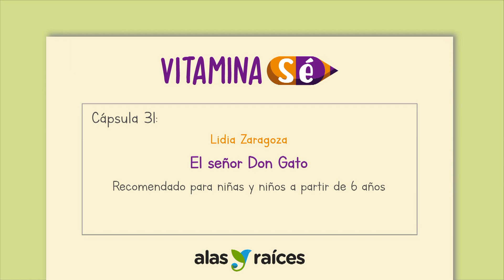Vitamina Sé. Cápsula 31. El señor Don Gato (Narración)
Narración y Tradición Oral con Lidia Zaragoza
Recomendado para niñas y niños a partir de 6 años

Hilos que van y vienen de boca a oído y que son el camino de encuentro entre un libro y un posible lector y de un cuento con su propio canto.

contigoenladistancia.cultura.gob.mx